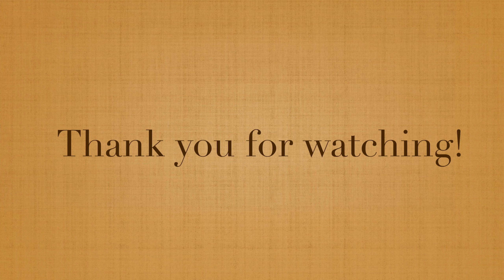GETTING OVER IT | Spelunky 2 Mod by XanaGear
NUNA GAMER ⚡️